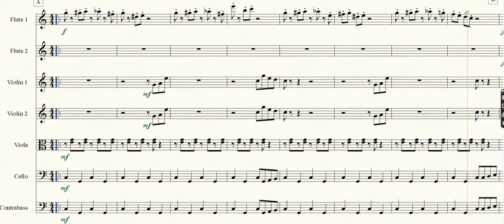Monkeys Spinning Monkeys - Kevin McLeod (Score Recreation)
Score Recreation of Kevin McLeod's
Monkeys Spinning Monekeys (via Finale)